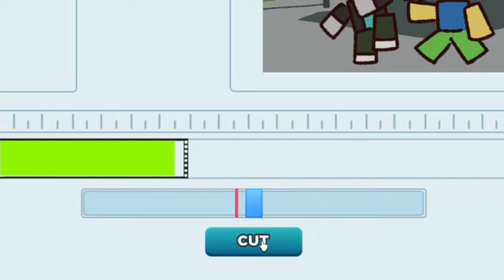Youtuber Life In!!!!! (Roblox)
Editer: Wondershare Filmora

Group: Panda Group to stand roblox

Microphone: Boom Arm From Walmart

Laptop: Alienware M15

Keyboard:Alienware